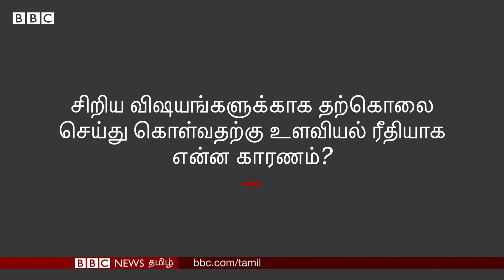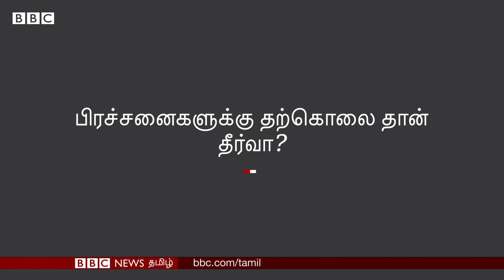Sexual Harassment-ஆல் அதிகரிக்கும் தற்கொலைகள், மனநல மருத்துவர்களும் காவல்துறையும் கூறுவது என்ன?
பெண்களுக்கு பாலியல்ரீதியாக வரும் மிரட்டல்களை தடுப்பது, அதனால் அதிகரிக்கும் தற்கொலை எண்ணங்கள்  உள்ளிட்டவைகளை எதிர்கொள்வது எப்படி?